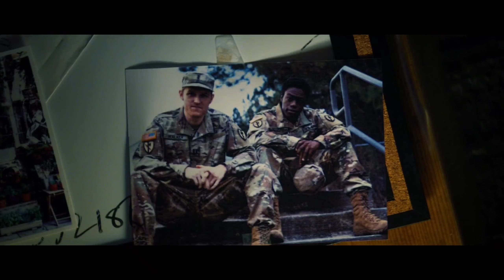The Falcon And The Winter Soldier EP 5 |Post Credit Scene | [1080p]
This Clip is the Official property of Disney plus and Marvel Studios